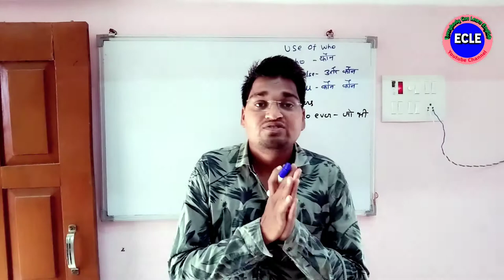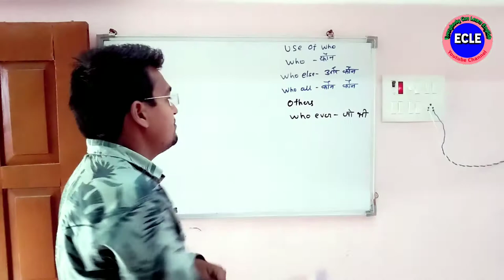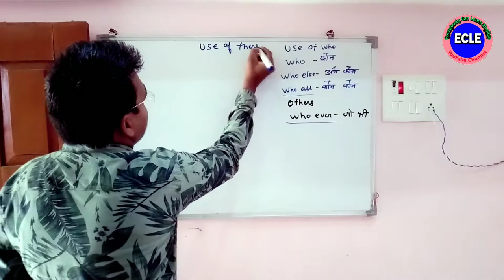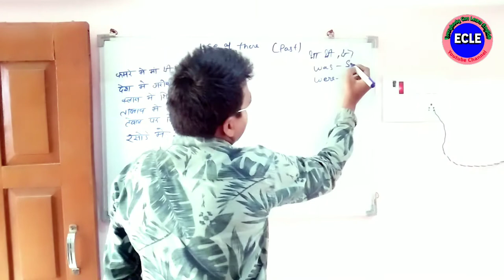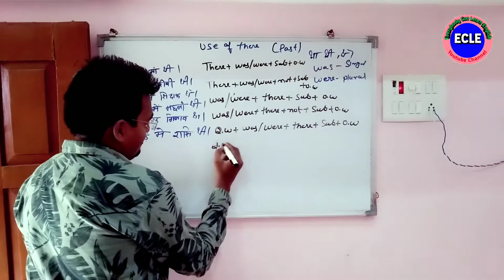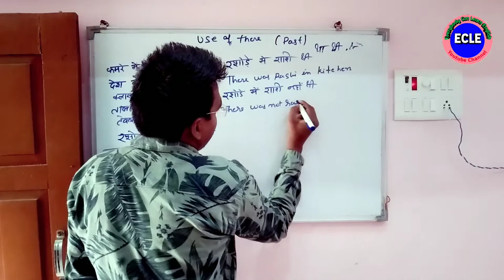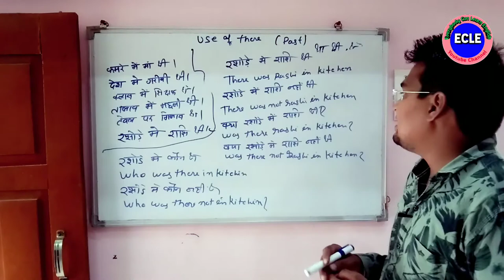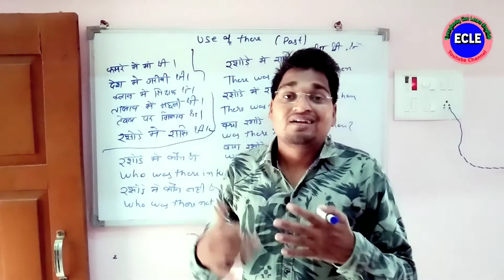Use of there Past | रसोड़े में कौन था ?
Use of there Past | रशोड़े में कौन था ?